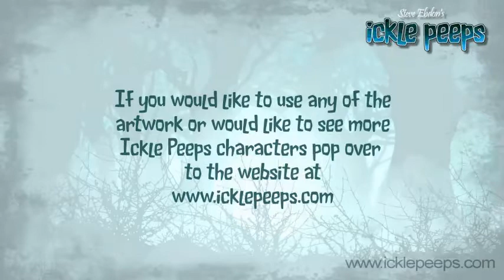Gnome Showcase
A showcase of some of the Gnome characters past and present from the Ickle Peeps website available for download.
If you are interested in using any of the characters and clipart or would like to see other creations please goto